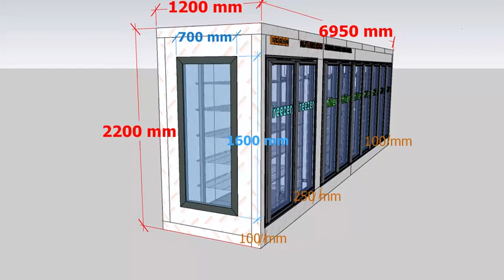SHHAG - Beer cave glass door walk in cooler glass door with shelf for liquor store Walk in cooler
SHHAG - Beer cave glass door walk in cooler glass door with shelf for liquor store Walk in cooler&freezer